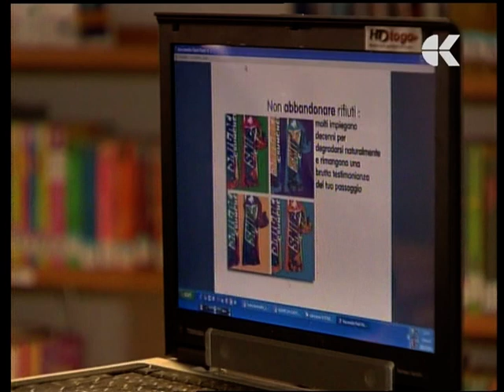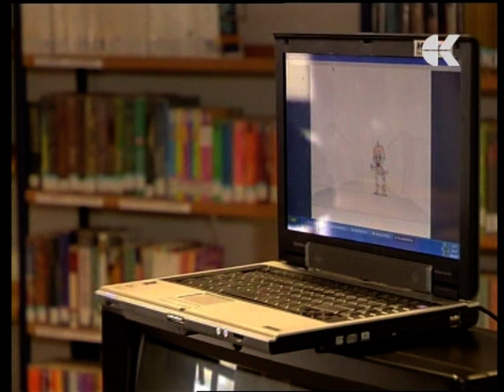Sì viaggiare! Laboratori di Turismo Responsabile per gli alunni delle scuole primarie d Trieste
"Sì Viaggiare. Non è mai troppo presto per diventare turisti sostenibili"

CICLO DI LABORATORI SUL TEMA DEL TURISMO SOSTENIBILE
dedicati agli alunni e alle maestre delle classi primarie del Comune di Trieste,
in collaborazione con la Biblioteca Pier Antonio Quarantotti Gambini,
ICEI -- Istituto Cooperazione Economica Internazionale,
finanziato dall'Assessorato alla Cultura del Comune di Trieste,
tenuti dal dott. Stefano De Franceschi, giornalista professionista e videoreporter,
autore di centinaia di reportage in oltre 70 Paesi del mondo,
esperto di comunicazione nel settore dei viaggi e del turismo.

Il servizi è stato realizzato nel mese di marzo 2011 dalla giornalista EMANUELA GHERARDI SEPPI per la trasmissione "TUTTOGGI SCUOLA" in onda su RTV Koper Capodistria.

Secondo il WTO (Organizzazione Mondiale del Turismo):
"lo sviluppo del turismo sostenibile soddisfa i bisogni dei turisti e delle regioni ospitanti e allo stesso tempo protegge e migliora le opportunità per il futuro".
Si tratta di una forma di sviluppo che dovrebbe portare alla gestione integrata delle risorse in modo che tutte le necessità, economiche, sociali ed estetiche possano essere soddisfatte mantenendo al tempo stesso l'integrità culturale, i processi ecologici essenziali, la diversità biologica e le condizioni di base per la vita".
In  base  alla  definizione  generale  di  sviluppo  sostenibile,  anche  lo  sviluppo  del  turismo sostenibile deve fondarsi su tre pilastri e cioè:
- sostenibilità sociale
- sostenibilità ambientale
- sostenibilità economica
come  sancito  nell'Agenda  21  per il  settore  dei  viaggi  e  del  turismo  del  1996.
Ciò  prevede l'attuazione  di  soluzioni  gestionali  e  di  sviluppo sostenibili  grazie  all'integrazione  e  al  giusto equilibrio tra di esse e al rispetto di principi di base, quali:
- il principio di precauzione
- la parità tra diverse generazioni e all'interno della stessa generazione
- il senso di responsabilità per la tutela dell'ambiente e delle risorse naturali per le generazioni future.